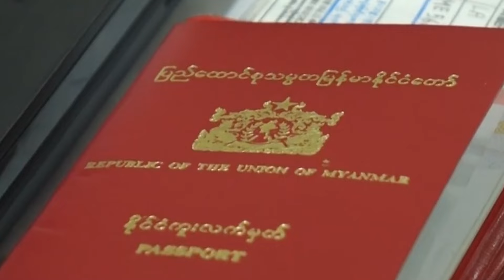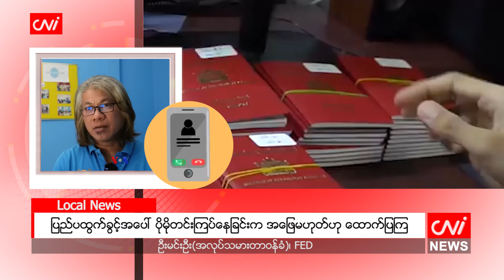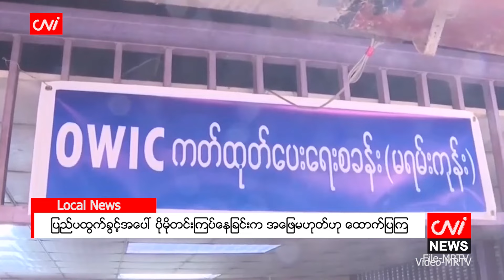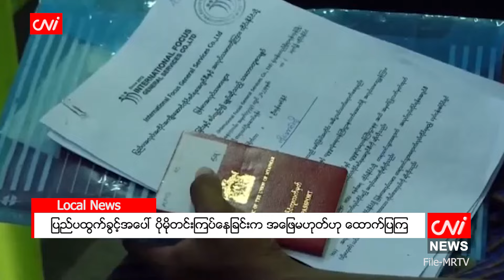ပြည်ပထွက်ခွင့်အပေါ် ပိုမိုတင်းကြပ်နေခြင်းက အဖြေမဟုတ်ဟု ထောက်ပြကြ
CNI News

၂၀၂၄ ခုနှစ်၊ ဇွန်လ ၁၀

အမျိုးသားများ ပြည်ပထွက် အလုပ်လုပ်ခွင့်အား အသက်ကန့်သတ်ချက်ဖြင့် ခွင့်ပြုပေးထားသည့်နောက် PJ  နိုင်ငံကူးလက်မှတ် ကိုင်ထားသူများအနေဖြင့် PV သို့ ပြောင်းလဲလျှောက်ထားခွင့်အား ထပ်မံပိတ်ပင်လိုက်ခြင်း သည် အဖြေမဟုတ်ကြောင်း အလုပ်သမားအရေးဆောင်ရွက်သူများက ထောက်ပြကြသည်။

အမျိုးသားများအပေါ် ပြည်ပထွက်ခွင့် ကန့်သတ်လိုက်သည့် အချိန်မှစ၍ အခြားသော ပြည်ပထွက်ခွာမှုများအပေါ် တင်းကြပ် ဆောင်ရွက်လာနိုင်ဖွယ်ရှိသည်ဟု ကြိုတင်သုံးသပ်ခဲ့ကြောင်း၊ ပြည်ပထွက်ခွာခွင့်အပေါ် လိုက်လံ၍ တင်းကြပ်ထိန်းချုပ်နေခြင်းက အဖြေမဟုတ်ကြောင်း ပညာရေးနှင့် ဖွံ့ဖြိုးတိုးတက်ရေးဖောင်ဒေးရှင်း FED မှ အလုပ်သမားတာဝန်ခံ ဦးမင်းဦးက CNI သတင်းဌာနသို့ ပြောသည်။